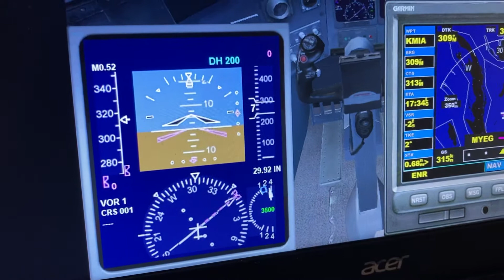American 🇺🇸 eagle 🦅 bombardier crj 700 George Town the bahamas 🇧🇸 Miami int